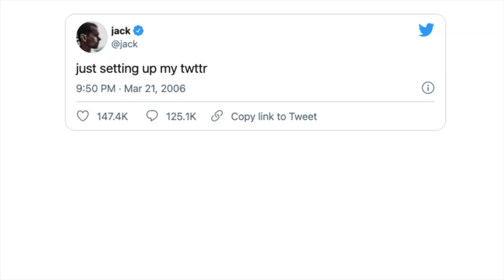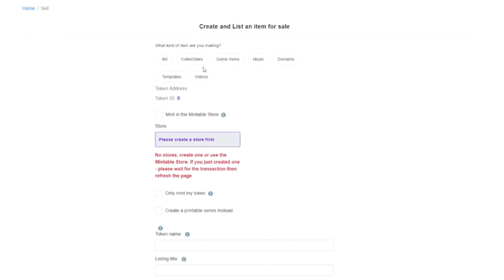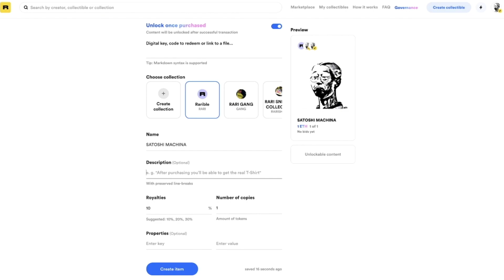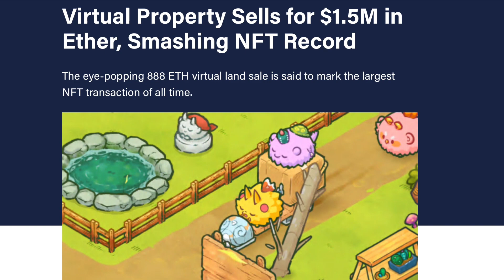What is NFT? How Non-Fungible Tokens Became the New Collectibles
What is NFT? How Non-Fungible Tokens Became the New Collectibles What are NFTs? How do NFT's work? What does NFT mean? How much are NFTs? Are NFTs crypto? How do you explain NFT crypto? Is NFT the future? Is NFT bad for the environment? Are NBA Top Shots NFTs? Why was Beeple's The First 5000 Days so expensive?

This is the story behind Non-Fungible Tokens and how blockchain technology has helped for the latest form of crypto investment.